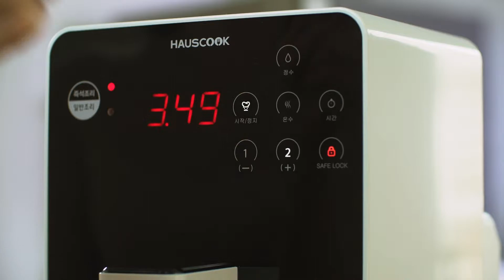하우스쿡 IH 정수조리기(IH 식품조리기)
정수기+전기포트+인덕션 렌지가 하나의 구성으로 융복합된 올인원제품으로
가정, 편의점, 학교, 사무실, 기업체, 호텔, 식당 등에서 간편하게 사용 가능합니다.
● 정수기능 : 4단계 정수필터, 맑고 깨끗한 물 이용
● 포트기능 : 80~90℃ 더운 물, 차, 커피, 분유 등 이용
● 즉석조리 : 라면, 우동, 어묵 등 3분 내에 빠른 조리, 3종류 메뉴 설정
● 일반조리 : 반조리식품, 간편 가정식을 데우거나 IH가열로 요리, 예약기능, 5단계 화력조절
● 편 리 성 : 공간 활용, 빠르고 간단한 조작